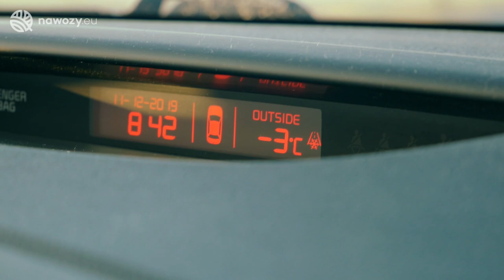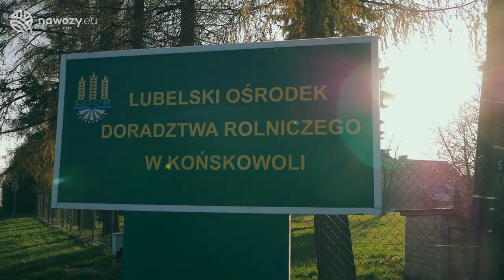CZY TO NA PEWNO KIŁA? - #2 VLOG NNS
Rolniku - sprawdź czy coś nie chowa się w twoim rzepaku!